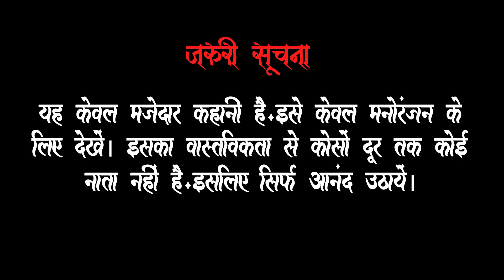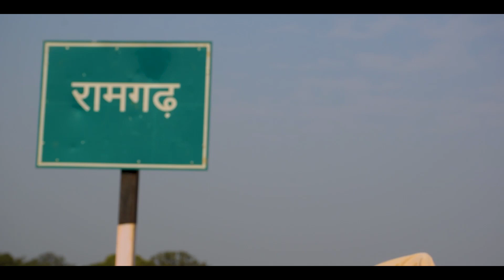बघेली मा यदि शोले बनत ता कयिसन बनत 😅😜